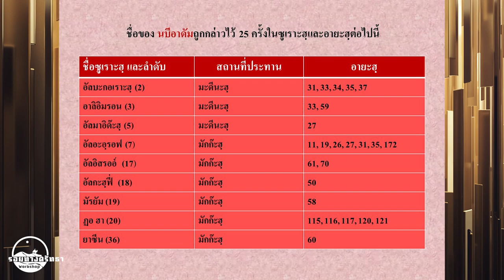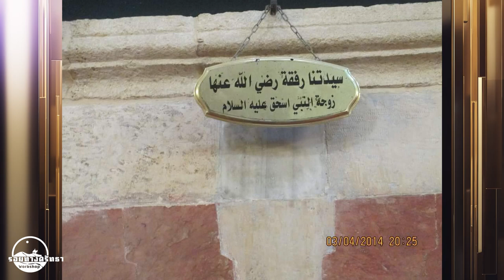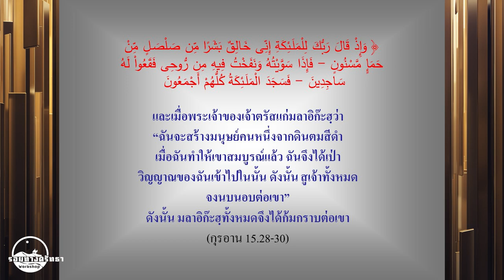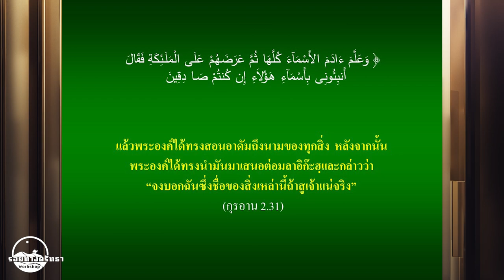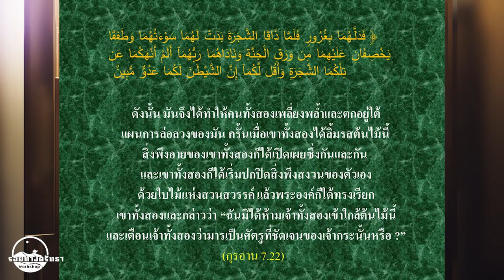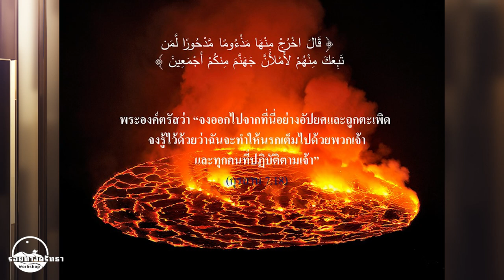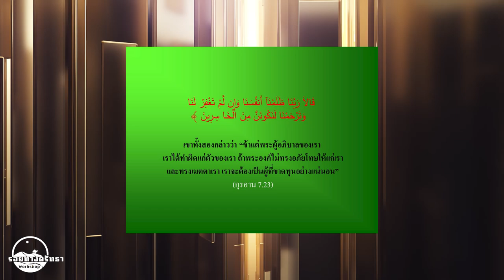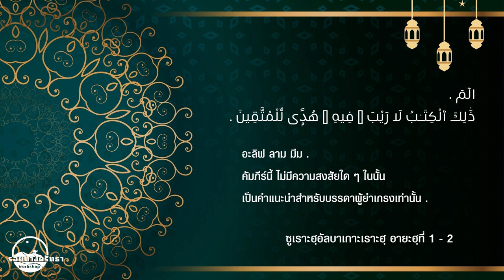ซีรีย์รอยทางศรัทธา | EP.3 นบีอาดัม จุดเริ่มต้นมนุษยชาติ (Adam)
เรื่องราวของมนุษย์คนแรกที่อัลลอฮฺทรงสร้าง
ความรู้ที่พระผู้เป็นเจ้าประทานให้แก่ท่านนบี
การล่อลวงของชัยฏอนมารร้าย
ภารกิจของการถูกส่งมายังโลกใบนี้
และการต่อสู้กับศัตรูอันชัดแจ้งตราบจนวันสิ้นโลก